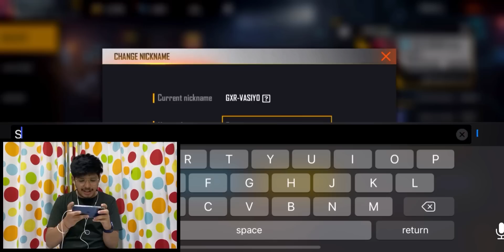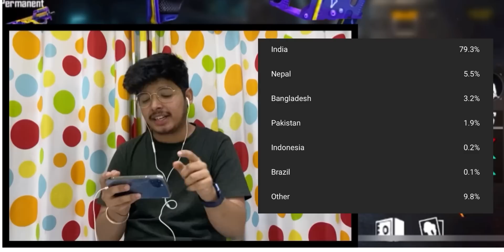I Did Scammed With Vasiyo Crj7 And Wasting All The Diamonds,Changed Name & Kicked From Guild-Crying😭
We Did  A Scammed With Vasiyo Crj7 And Wasting All The Diamonds Also We Changed The Name & Kicked Him From Guild He Was Crying.

1.Garena Free Fire Indonesia Live
2.Garena Free Fire Brazil Live
3.Garena Free Fire Brasil Live
4.Garena Free Fire India Live
5.Garena Free Fire Singapore Live
6.Garena Free Fire Thailand Live
7.Garena Free Fire Nepal Live
8.Garena Free Fire Bangladesh Live

Your Queries ;-
1. Garena free fire
2. Free fire game
3. Free fire diamond
4. Free fire top up
5. Free DJ Alok
6. Free fire garena max
7. free fire alok
8. free fire gameplay
9. free fire site
10. free fire new
11. free fire dj alok free
12. top up free fire
13. free fire free fire
14. dj alok free fire
15. free fire app
16. free fire diamond top up
17. garena free fire game
18. pubg free fire
19. free fire website
20. new free fire
21. free fire game apps
22. free fire on
23. garena free fire online play
24. garena free fire online
25. garena free fire website
26. free fire game free fire game free fire game
27. free fire collection versus
28. free fire richest players
29. freefire funny tiktok
30. freefire best collection
31. freefire collection versus youtubers
32. freefire youtubers

Indias Richest Player
freefire india best player
Dj Alok
@AWM King
@Richest Player
@Fastest Player